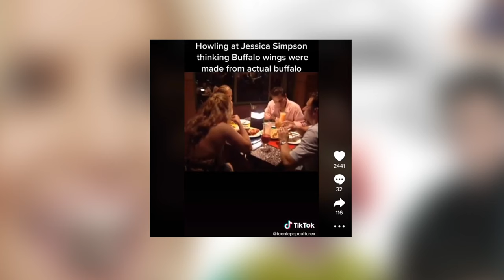Singers & Music Artists With Phobias #1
Singers and/or artists in general have their quirks and can be interesting to say the least. These artists have actual phobias that range from common to batsh*t crazy!